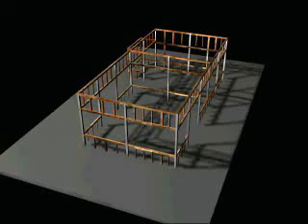Chi Chi Station 03